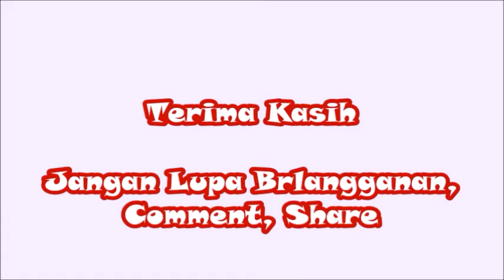Ahsen Eroglu Pemeran Meleki Hatun dalam Film Abad Kejayaan 2 Kosem di SCTV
Abad Kejayaan 2 Kosem di SCTV